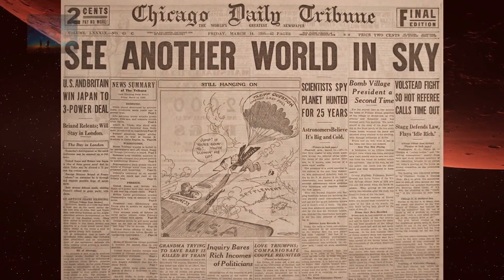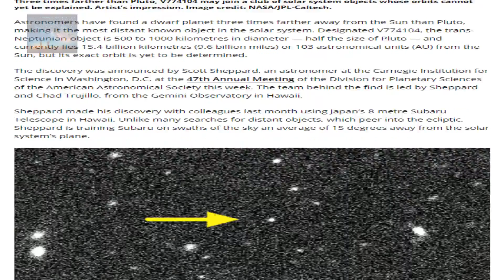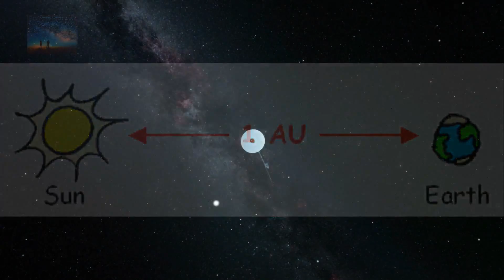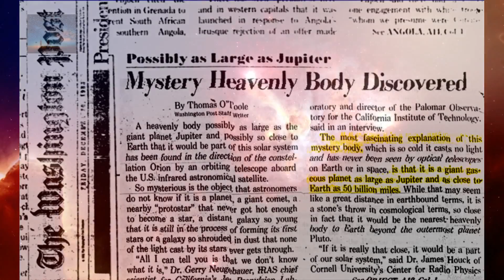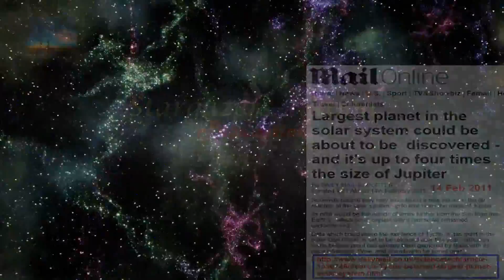Planet -X ?, Trans Neptunium Object Has Been Observed !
Full Credits:
Narrated by John Coady Gracie